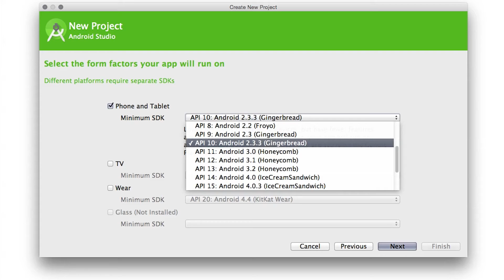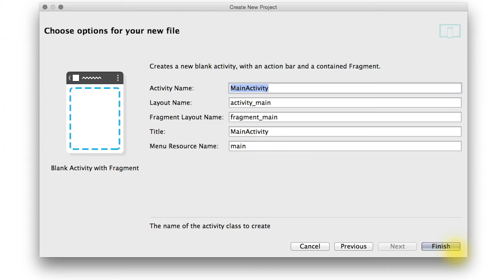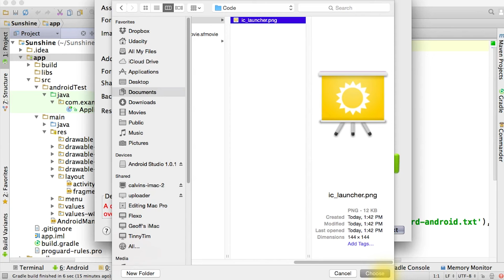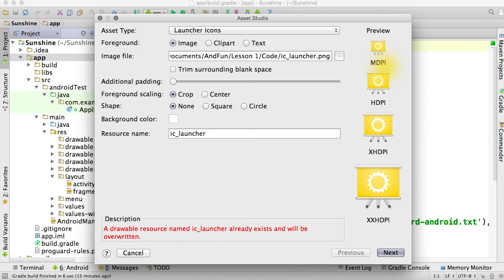Finish Creating a New Project - Developing Android Apps